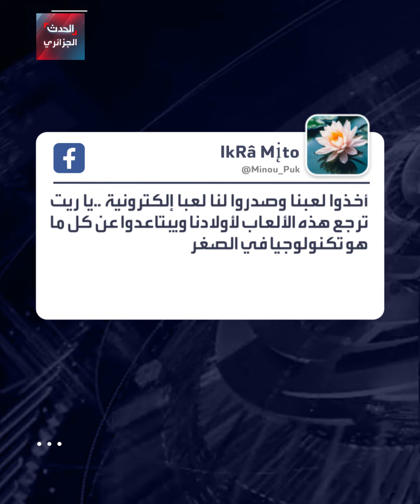لعبة "القريدة" تعود من جديد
لعبة "القريدة" تعود من جديد..وتنتشر على مواقع التواصل الاجتماعي ..هل تعرف كيف تُلعب؟…